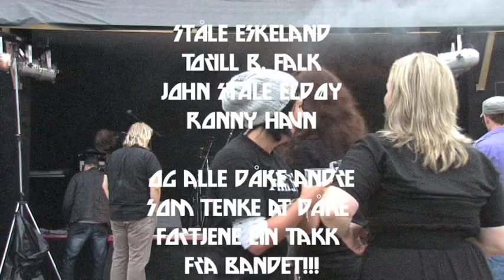GASKET LIVE (2 av 2)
GASKET spiller live på VÅGSTOCK SHITCOUNTRYFESTIVALEN 10.juli 2010.